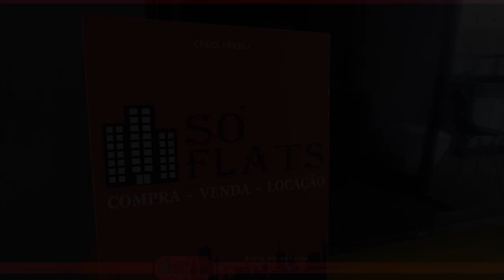VX-Change, apto de alto padrão disponível com 27m², 1 dormitório e 1 vaga.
Cod: 16331

Localizado nos Jardins, um dos bairros mais nobres de São Paulo, tem como um dos atrativos caminhar pelas ruas arborizadas da região, é uma ótima forma de relaxar e garantir uma atividade física tranquila. Opções gastronômicas a região oferece em fartura, os restaurantes mais badalados e bem avaliados da cidade encontram-se nos Jardins. Além de ter muitas opções culturais como os museus MASP, MIS, MUBE, além de teatros e casas de shows. Para os apaixonados por moda, a Galeria Ouro Fino é uma ótima opção de programa, além da Rua Oscar Freire e varias opções de shoppings na região como Shopping Paulista, Frei Caneca e Iguatemi.

Nos Jardins possui fácil acesso e opções de locomoção para todas as regiões da cidade, seja de carro, transporte público ou a pé.

Apartamento tipo studio, moderno, lindamente decorado, contendo 01 dormitório e cozinha americana.